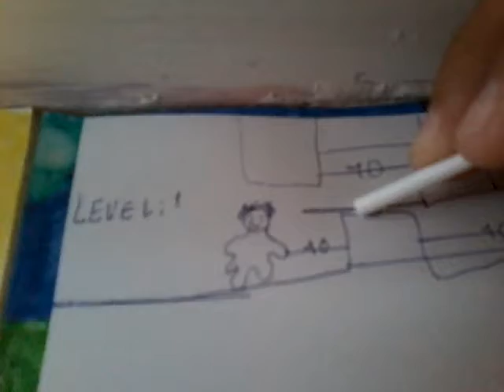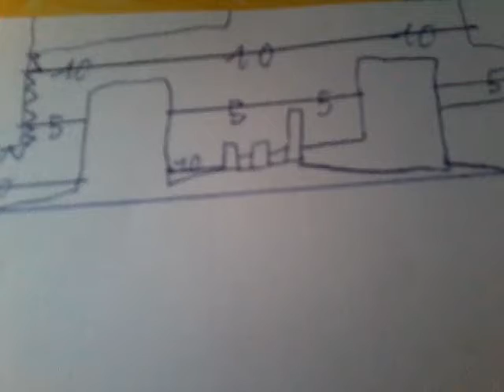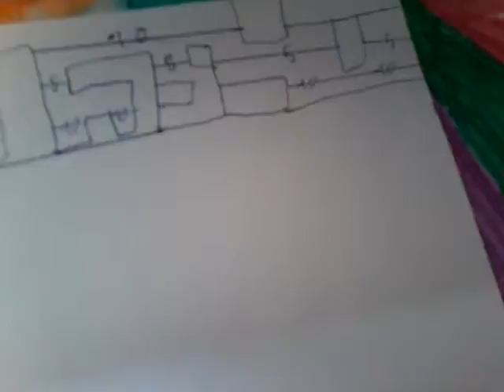Tu peux jouer à un jeu sur une vidéo YouTube!